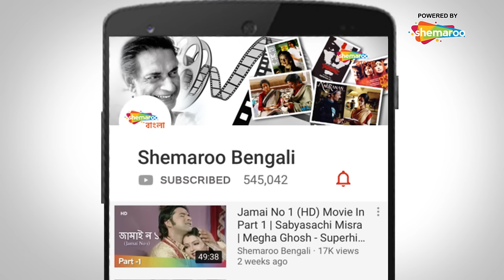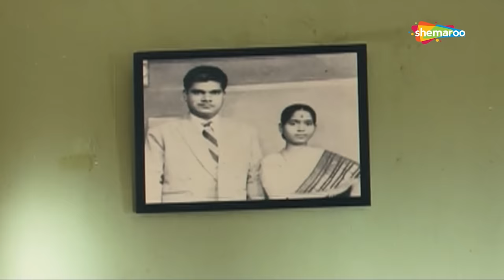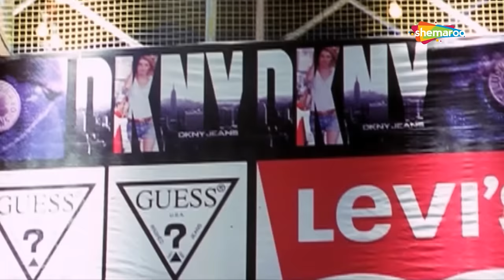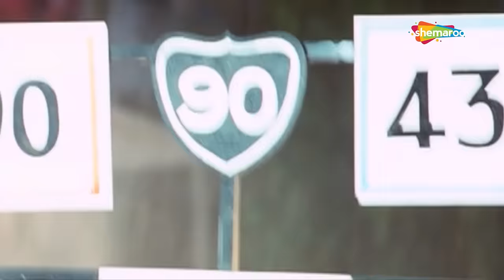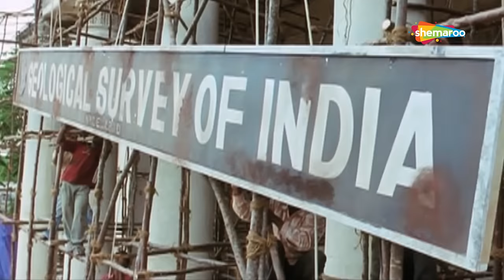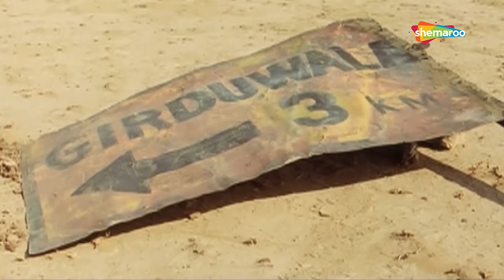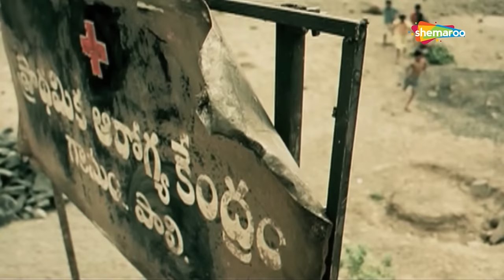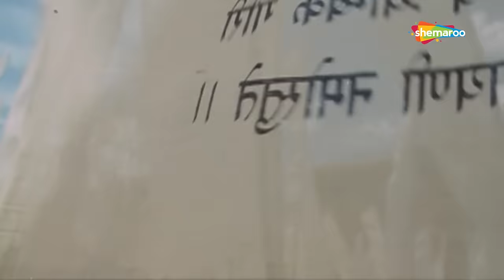Mahed Kolja (2010) | মাহেদ কলিজা | Mahesh Babu, Anushka Shetty | Bengali (Santhali) HD Full Movie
A remote village named Pali in Andhra Pradesh is struck by an unknown disease, with several villagers dying each month. The village tantrik predicts a powerful man will come to their rescue as God. He assigns his assistant Siddhappa with the duty to find a man with such supernatural power and bring him to their village.

Film : Mahed Kolja (2010) Dubbed From Mahesh Kaleja
Director : SRI TRIVIKRMA SRINIVAS
Starring : Mahesh Babu, Anushka Shetty
Music Director(s) : SRI MANI SHARMA